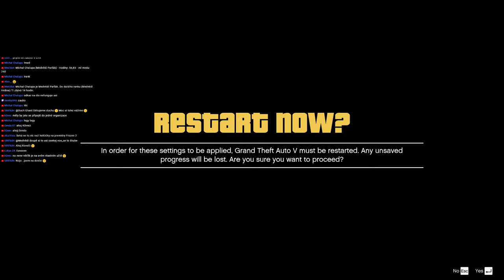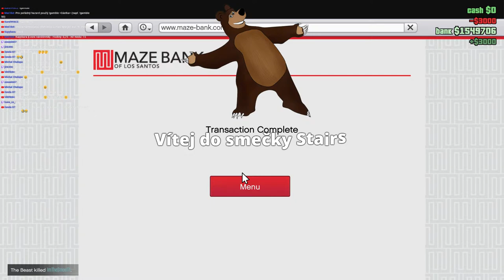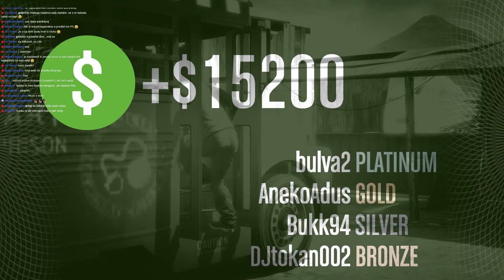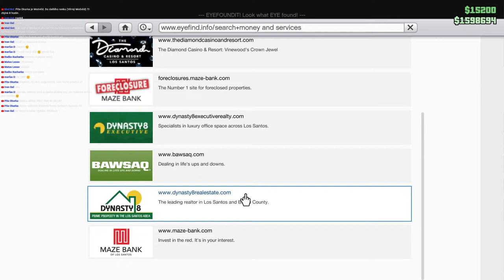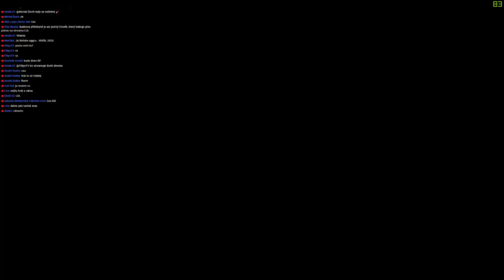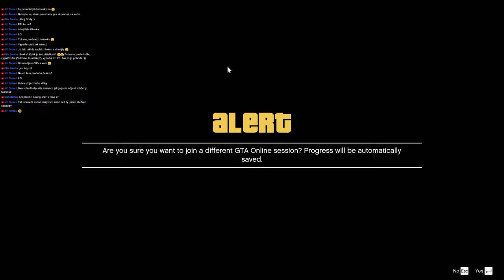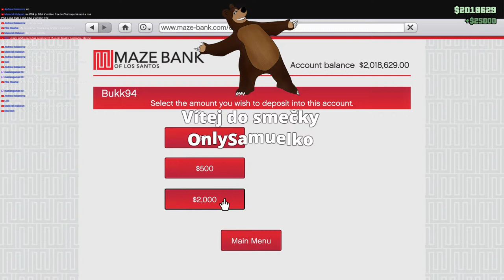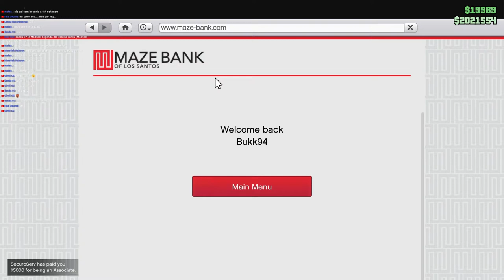PŘÍTELKYNĚ MĚ UČÍ HRÁT GTA 5! 🔥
Ano, je to tak. Celé ty roky jsem žil někde v noře a nikdy nehrál GTA 5. A proto se toho musí ujmout silná, nezávislá žena, aby mě zaučila!
Chcete podpořit nás medvědy? Můžete nám hodit donate pár korun ať máme na rohlíky a med :)

Chceš být velký medvěd a pomoct našemu kanálu? A k tomu získat hromadu výhod? Staň se členem:
Medbot je náš věrnostní bot na streamech. Více na discordu .
►Dostupné příkazy
!med
!rank
!leaderboard
 ► Vlastní příkazy na discordu v sekci medbot-a-med
Členové Medvědího doupěte►
Zdenek Svoboda, Ondrej Hurt, Dyamond, Jiří Tomeš, Alex_, Miroslav Koudelka
TOP donátoři ►
Michal Mio                    - 10000 CZK
Duch_Ghast                  - 5110 CZK
Gimli.cz                         - 3260 CZK
Splicee                          - 1669 CZK + Borderlands série
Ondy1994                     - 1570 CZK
Ondrej Hurt                   - Zakoupil ARK: Survival Evolved
Gamers                         - 769 CZK
PetrProkes                    - 800 CZK
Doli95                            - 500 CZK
Čenda                            - 440 CZK / Zakoupila GTA 5
medvide_tomas          - 300 CZK
DeimosGaming           - 250 CZK
OnterCZ                        - 120 CZK
JosefBartosik              - 100 CZK
Elisabethemma           - 100 CZK
Darkdiscort                  - 91 CZK
Ertucze                         - 71 CZK
DoctorStep                  - 50 CZK
Kubajuk_cz                  - 50 CZK
PetrMikovec                - 50 CZK
BlueDragonCzech      - 50 CZK
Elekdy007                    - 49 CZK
KnightWolf                   - 47 CZK
Danro                            - 30 CZK
ProstěKISS                   - 30 CZK
P3peLive                       - 26 CZK
PartyManCZ                 - 22 CZK
Frostwolf                      - 22 CZK
Nevhodné pro děti a mladistvé !!